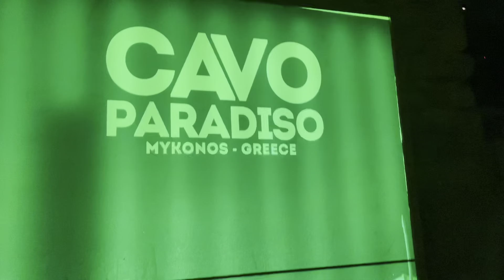Going to most famous club in Mykonos Greece, worth it ?? || Pt-6